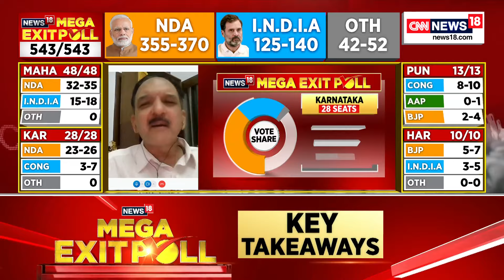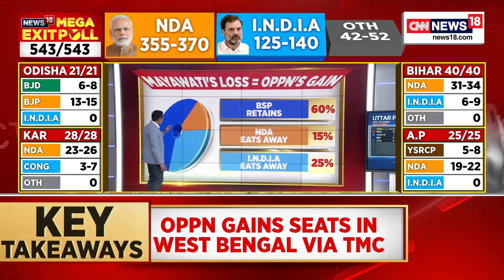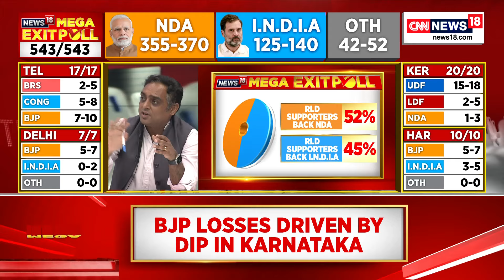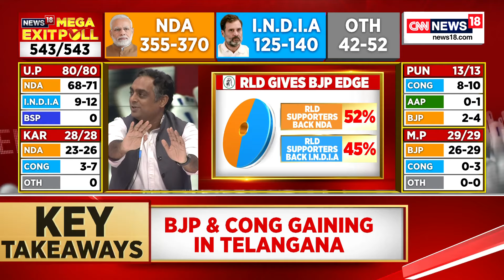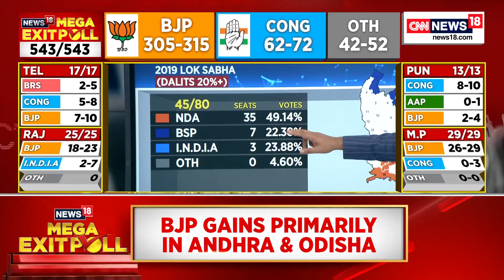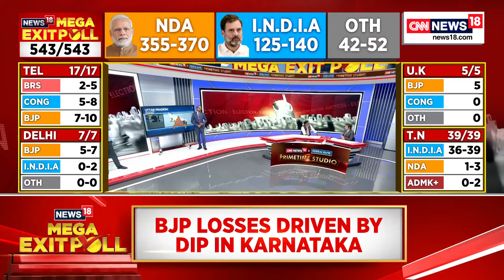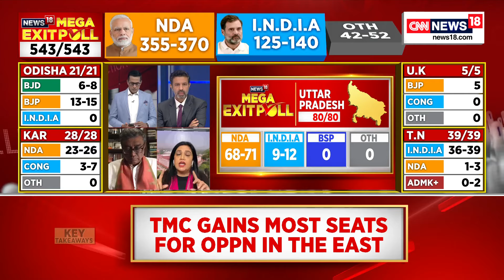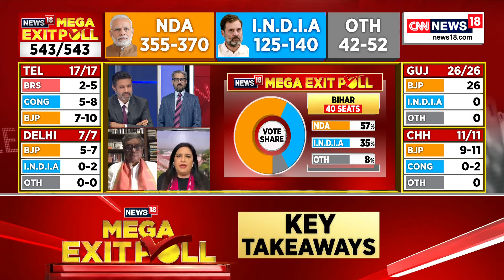News18ExitPoll | Smita Prakash Shares Her Thoughts On Exit Poll | Lok Sabha Elections 2024 | N18EP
"Caste is certainly not over in India, caste based political parties need to re-invent themselves," Smita Prakash.

n18oc_politics